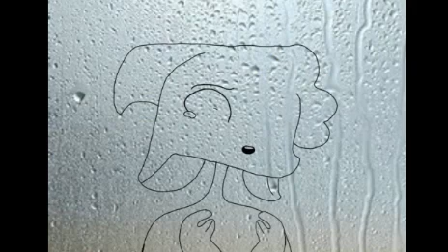AGAIN-MEME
Sorry iv been gone for so long thank you guys for 30 subs!!!

original meme by Pink lemonade